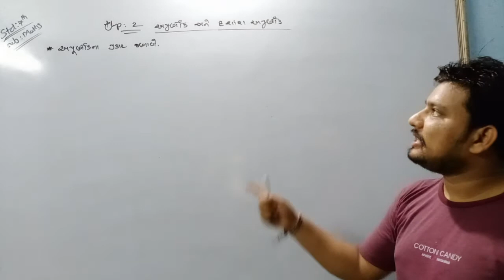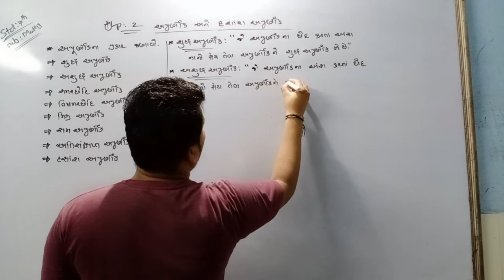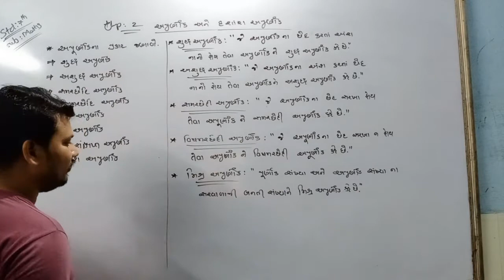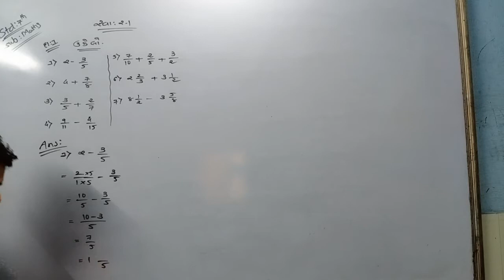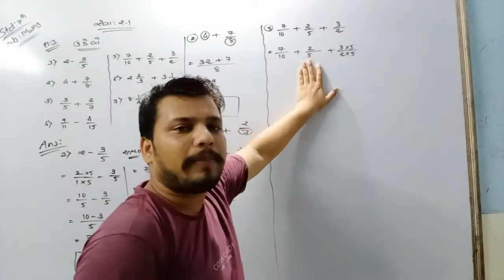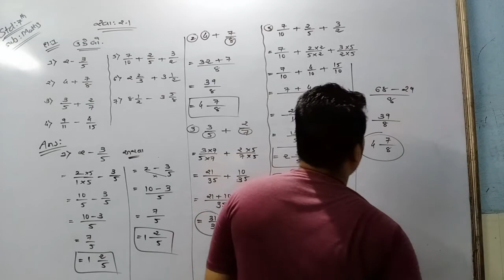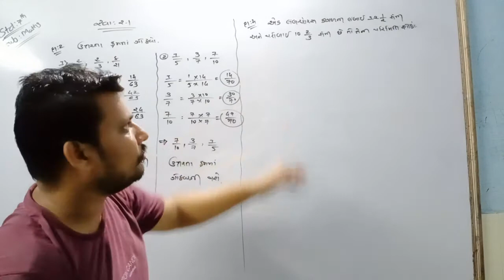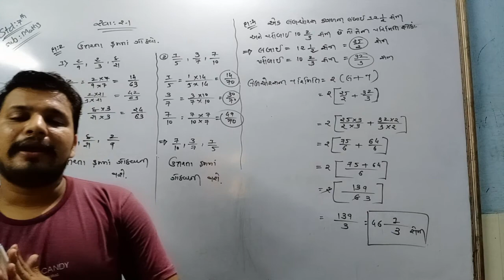29/07/2020, std-7, MATHS